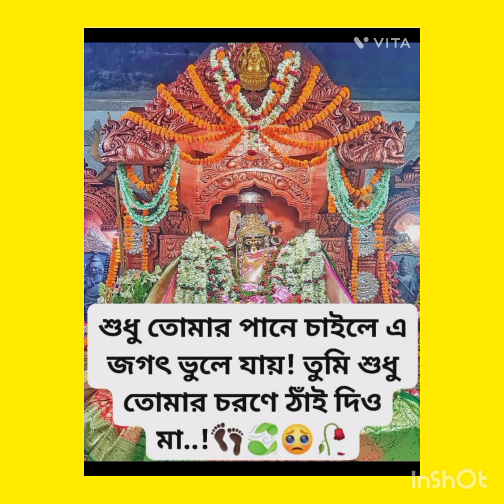নিস্পাপ মন নিয়ে ভক্তি ভরে মাকে ডাকতে থাক। মা সন্তানের ডাকে চলে আসবেন ই আসবেন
মাকে ভক্তি ভরে ডাকলে মা সন্তানের ডাকে সাড়া দেয়